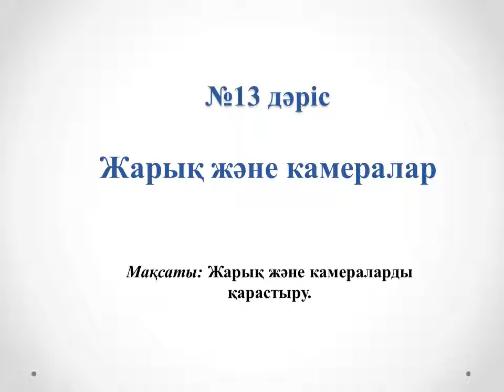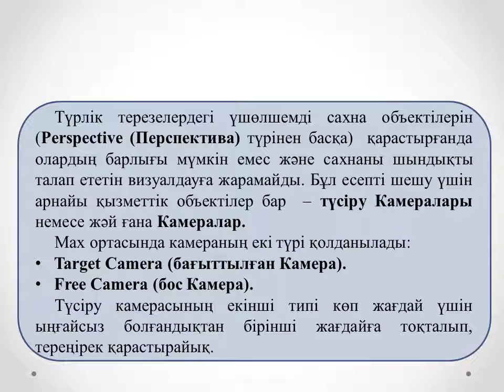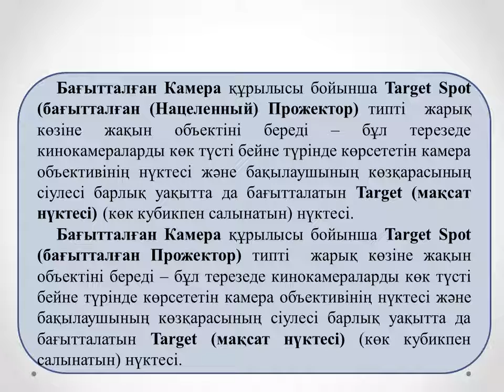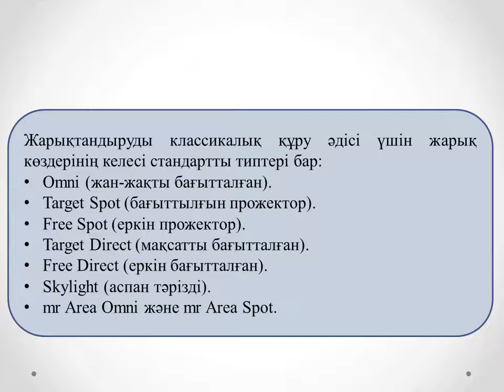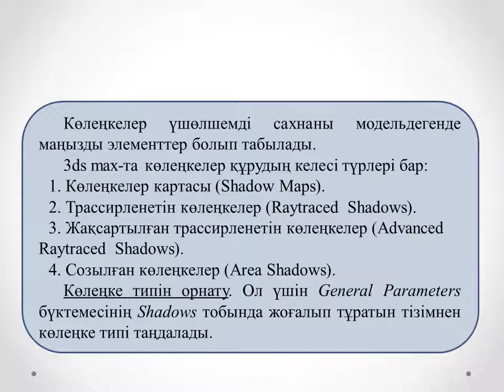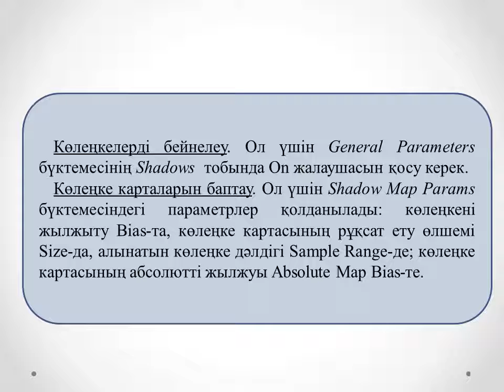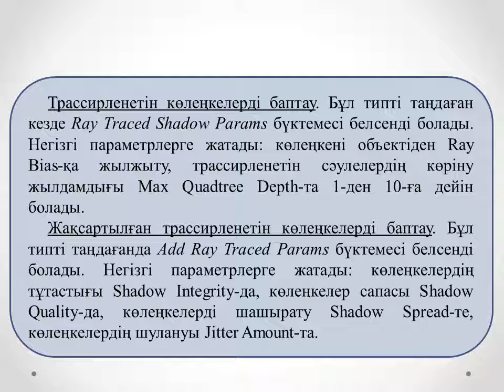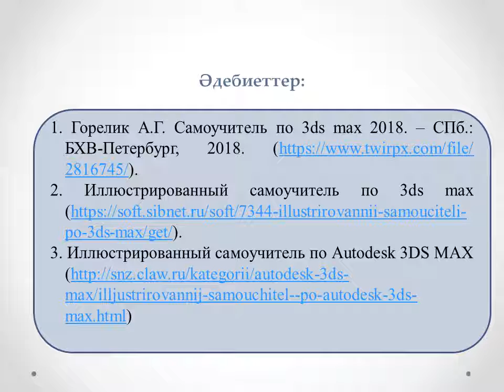Жахина Р У 3D модельдеу 3МКМКО №13 лекция Жарық және камералар